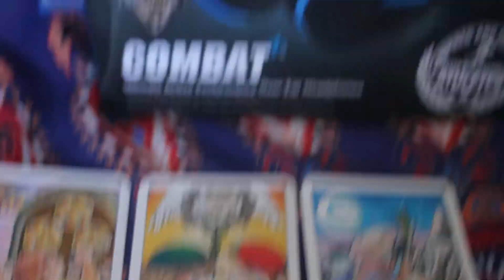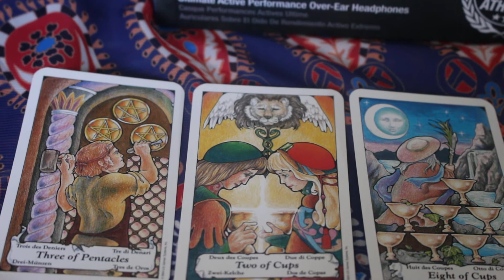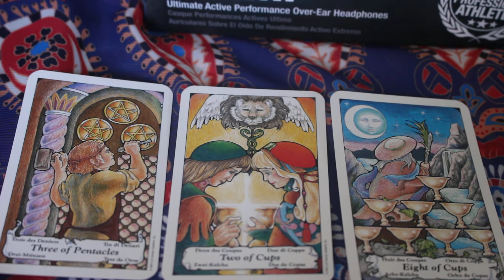Libra May 2018 Millennial Karma